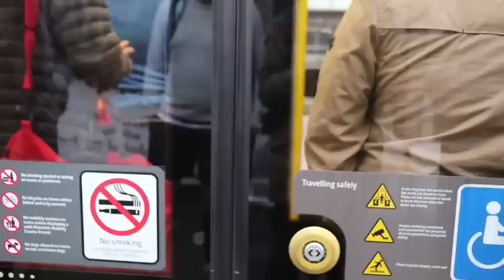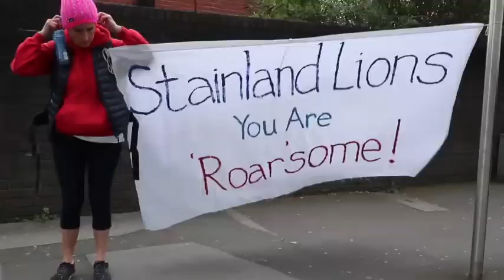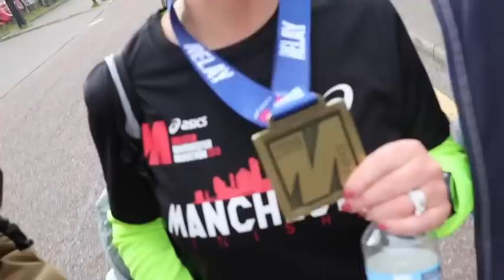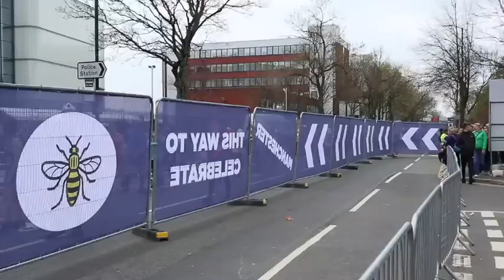Greater Manchester Marathon 2019 // Race VLOG // Running Guru Show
This is the race VLOG you have all been waiting for, the ASICS Manchester Marathon 2019!

So many amazing people, so many amazing happy memories.

It was an absolute pleasure to meet so many of you on and off camera and thank you all for making this such a special memory for so many!

I hope you enjoy this in some way and maybe even spot yourself or a loved one. Such a brilliant city, a brilliant race and AMAZING people!